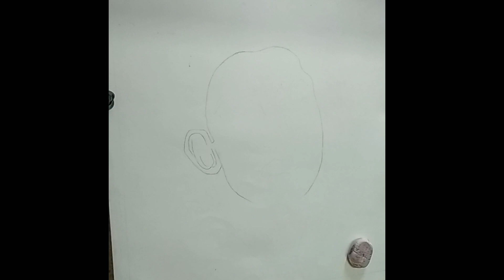Tribute to Sushant Singh Rajput II Pencil Sketch II Step by Step drawing -R.I.P II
Hello Friends.
This is a tribute to Sushant Singh Rajput. Being one of the famous actors of bollywood and my favourite actor, I dedicate this picture to this great man.
1. Charcoal Pencil
2. Staedtler 8B Pencil
3. Crimson Acrylic Colour
4. Lemon Yellow Acrylic Colour
5. Brush.